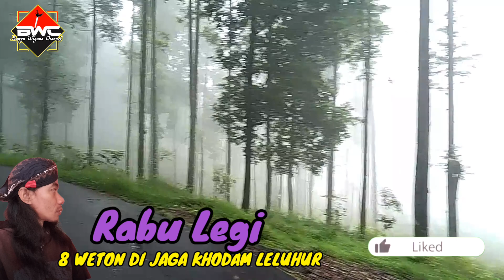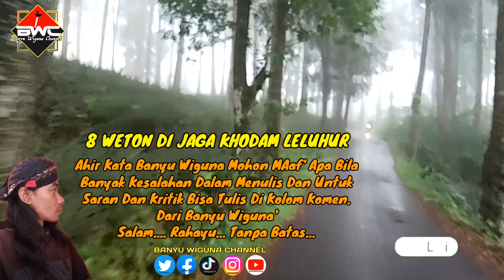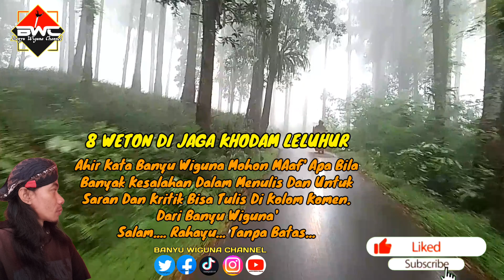8 Weton Dijaga Khodam Leluhur Tingkat Tinggi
Salam Rahayu...
Tanpa Batas.

Di Vidio ini banyuwigunachannel sedikit membahas bab Weton jumblahneptu haridanpasaran berdasarkanhitungan primbonjawakuno untuk mbahas klompok weton yang berbakat menjadi kesepuan dukun kiyai paranormal yang kami jelaskan dengan bersambung atau berseri dengan vidio berikutnya.
nah di Vidio ini kami membahas 8 Weton yang memilki khodam leluhur dan yang dilindungi khodam leluhur dan manfaat dari khodam leluhur untuk pemilik 8 Weton ini.

sebab tidak semua Weton memilki penjaga khodam leluhur.

dengan banyuwigunachannel silahkan simak vidionya untuk lebih jelasnya dan jangan di skip tentunya agar mudah di pahami dan tidak gagal paham.

dan untuk Weton berikutnya bisa di liat di Vidio berikutnya.

semoga vidio ini bisa bermanfaat.

terkusus untuk sahabat banyu Wiguna channel para pecinta seni Perprimbonan.

dan juga sedikit berbagi,

Semoga dari kami sedikit bisa bermanfaat,
Buat panjenengan anda semua.

Saya"
Banyu Wiguna
BWC Weton

Salam Rahayu tanpa Batas'''

Wasalam